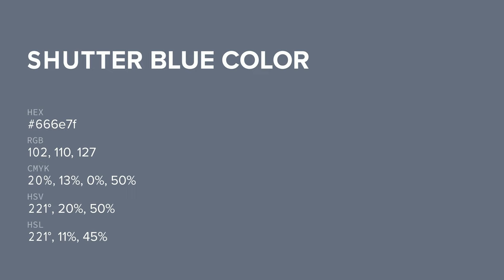Shutter Blue color 666e7f hex color - Blue color - Warm color 666e7f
What color is Shutter Blue ? 666e7f hex color - Blue color - Warm color 666e7f

Hex 666e7f Color Code is also known as Shutter Blue color.